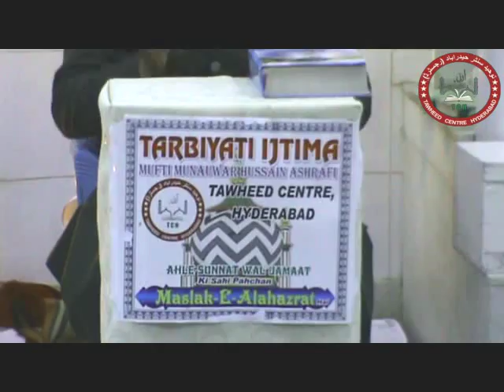Falsafa e Hajj.......by Mufti Monawwar Hussain Ashrafi Saheb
Falsafa e Hajj ( Part 1 )by Mufti Monawwar Hussain Ashrafi Saheb